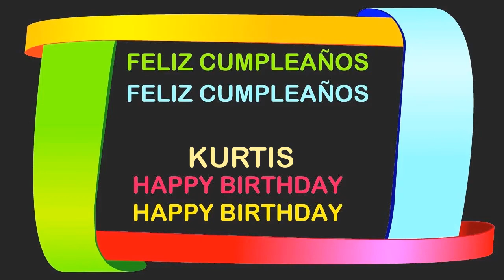Kurtis Birthday Postcards & Postales - Happy Birthday